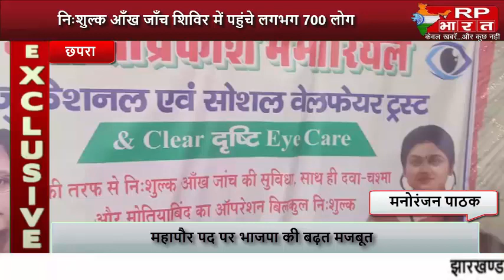CHAPRA आँख जाँच शिविर में पहुंचे 700 लोग,65 लोगों का होगा मोतियाबिंद का ऑपरेशन@RP BHARAT